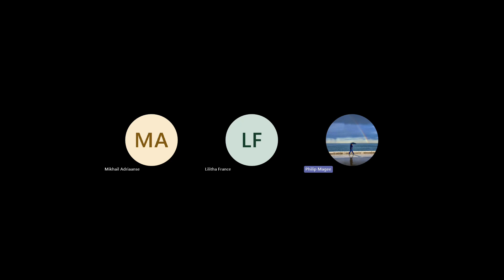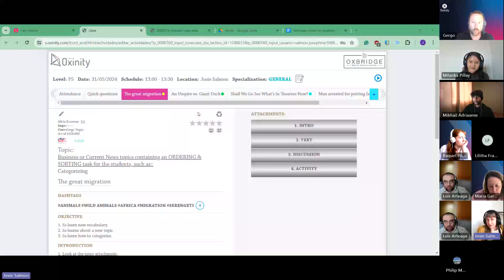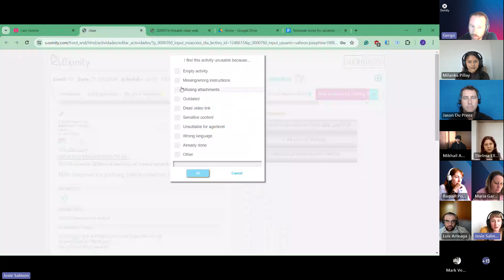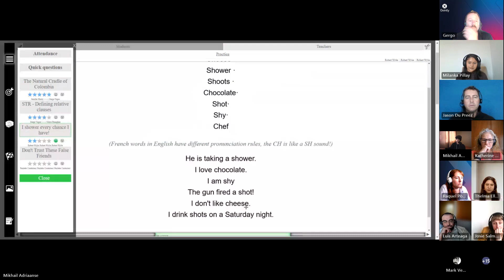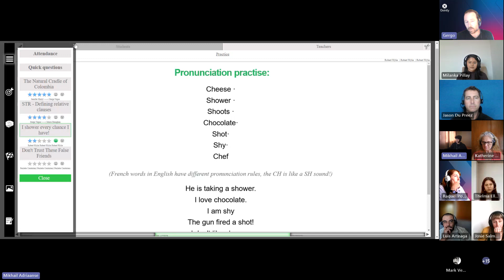Mastering Online Teaching: Expert Tips for Success and Overcoming Challenges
Unlock the secrets to becoming a successful online teacher with expert tips and strategies. From navigating technical hurdles to delivering engaging lessons, this video offers valuable insights to help you thrive in the world of online education.